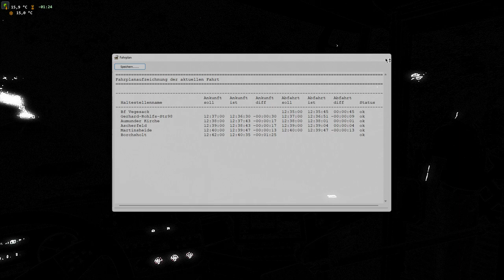Omsi 2 drive Mercedes C2 G NGT Mild Hybrid 2020